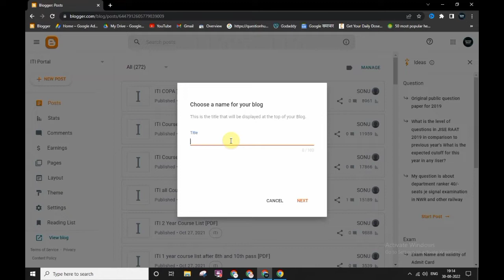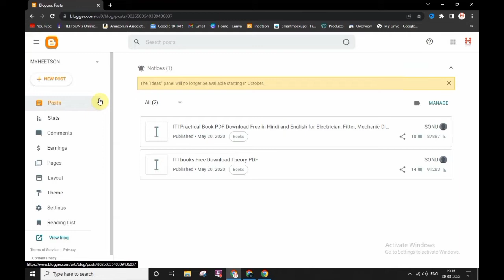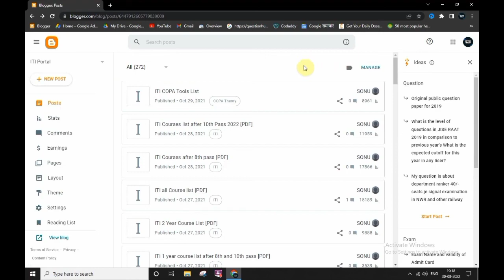How many blogs can I create from one Gmail Account in Blogger